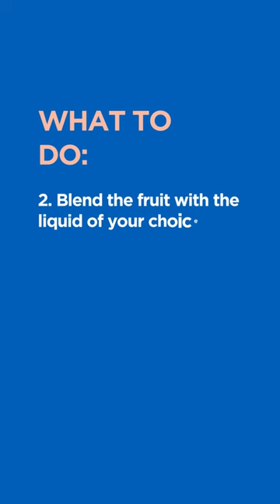Ice Lolly Flag Craft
Looking for a summer activity that’s a perfect blend of fun, flavour, and education? We’ve got you covered!

Create mouth-watering ice lollies in the colours of the Haiti and England flags as these amazing teams face each other today!

Remember to bookmark to save for later!

Once you’ve whipped up your treats, don’t forget to snap a photo and tag us 📸 We’d love to share your creation on our stories.